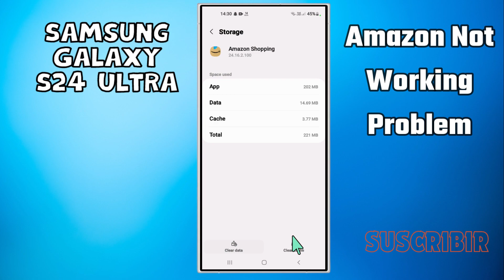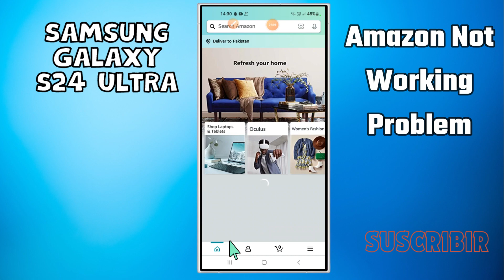How to Fix Amazon Not Working Problem Samsung Galaxy S24 Ultra